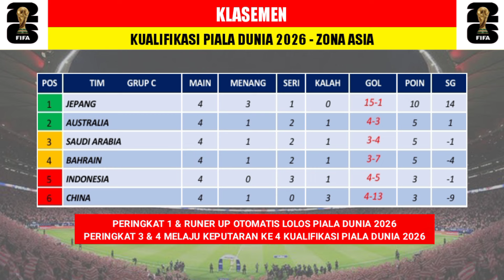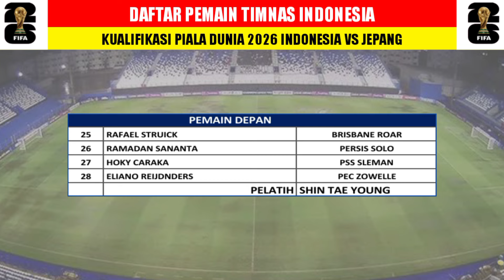Jadwal Kualifikasi Piala Dunia 2026 ~ Indonesia vs Jepang ~ Live RCTI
Jadwal Kualifikasi Piala Dunia 2026 ~ Indonesia vs Jepang ~ Jadwal Timnas Indonesia ~ Live RCTI

jadwal kualifikasi piala dunia tahun 2026
jadwal lengkap timnas indonesia
jadwal lengkap timnas indonesia di kualifikasi piala dunia
jadwal timnas indonesia di kualifikasi piala dunia
jadwal timnas
jadwal timnas indonesia
jadwal timnas indonesia senior
jadwal live streaming indonesia senior
jadwal timnas indonesia live
jadwal timnas indonesia live rcti
jadwal putaran 3 kualifikasi piala dunia
jadwal kualifikasi piala dunia live
jadwal lengkap kualifikasi piala dunia